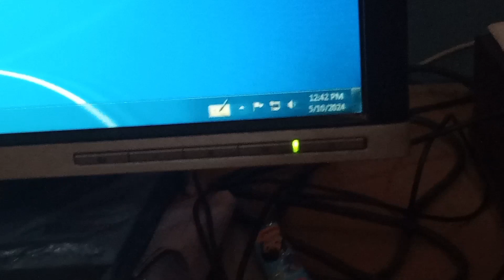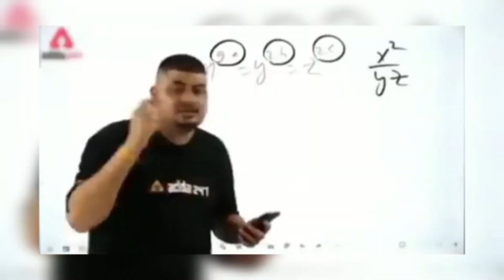Aj to school se hi wapis Bhej diya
"BREAKING: The ultimate plot twist! 'Aj
to school se hi wapis Bhej diya' The story of a student who thought they were in for a normal day of classes, but ended up getting sent back home in the most unexpected way! Share your own 'sent back from school' stories and let's get the conversation started! SentBackFromSchool PlotTwist SchoolStories"